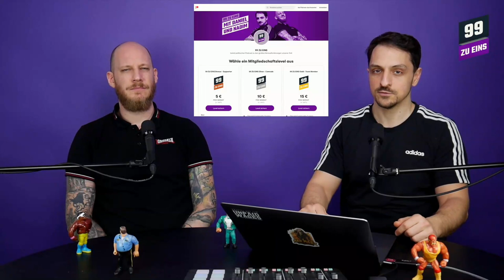Alltagsverstand bei Gramsci mit Uwe Hirschfeld - 99 ZU EINS - Ep. 215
Antonio Gramsci, der berühmte Marxist und Philosoph aus Italien, hat in seinen Gefängnisheften Überlegungen dazu angestellt, wie der Marxismus es schaffen kann hegemonial zu werden: Also die bestehende Hegemonie des Kapitalismus, des jeweiligen „Block an der Macht“ in Frage zu stellen. Gramsci untersuchte, warum insbesondere in West- und Südeuropa die Revolution nicht erfolgreich war. Er fand die Lösung darin, dass keineswegs nur der Staat erobert werden müsste, sondern dass es neben der Gewalt des Staates einen den Staat und den Kapitalismus stabilisierenden Konsens gerade in den vermeintlich „zivilgesellschaftlichen“ Institutionen gibt. Er fasst dies als „Hegemonie“ die nur ergänzend durch den Staat „gepanzert mit Zwang“ wird. Gramsci war ein marxistischer Theoretiker, der früh die eigenständigen Bedeutung von Ideologie und Politik betonte. Dafür entwarf er ein Konzept der „Philosophie der Praxis“, die Überlegungen dazu einschloss, wie an den Alltag der Menschen anknüpfend eine Praxis entwickelt werden kann, die die Hegemonie der Herrschenden in Frage stellt.

Wir brauchen eure Hilfe! So könnt ihr uns unterstützen:
2. Teil unseren content auf social media und folgt uns auch auf Twitter, Instagram und FB
4.